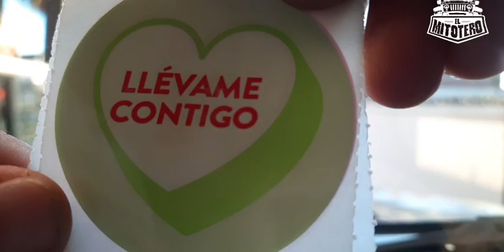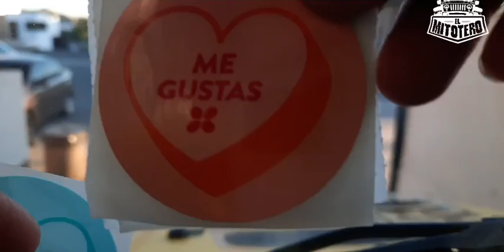Las horas mitoteras 14 de Febrero 2022